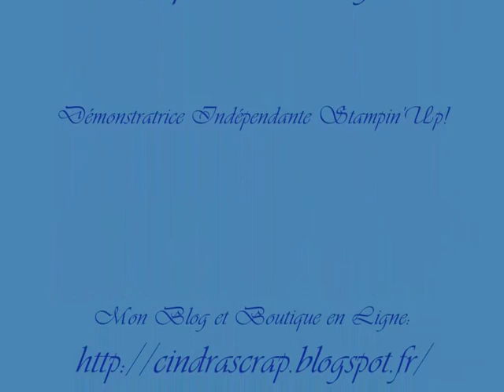Tutoriel Mini Sac "Custom Tee" by CindraScrap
CindraScrap par Cinta Vázquez Domínguez - Démonstratrice Indépendante Stampin'Up!
Découvrez comment réaliser ces mini sacs en forme de T-shirt à l'aide du lot Custom Tee de chez Stampin'Up!

Tous ces articles et bien d'autres sont disponibles dans ma BOUTIQUE EN LIGNE 24h/24 et 7j/7

Bonne journée dans la joie et la création!